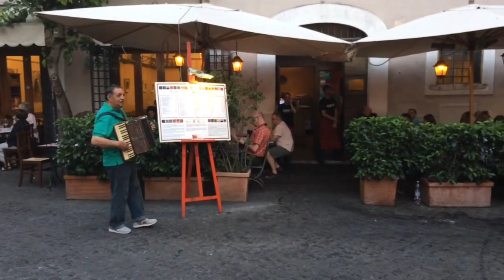MUZICANȚII (1)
Proiect de film documentar despre românii din Roma | Documentary project about the Romanian people in Rome

Cu: Dan și Cosmin din Filiași (tată și fiu), Petrică Nămol și Albert Mihai